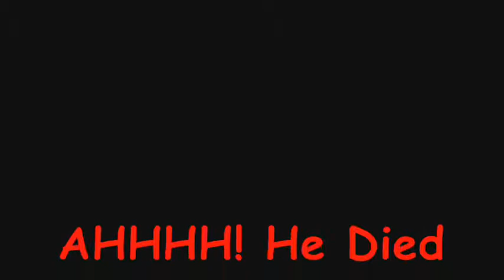GTA San Andreas Big Jump 3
this is one of the most hilarious jumps. He jumps with a tractor. Will he survive? it gets so crazy my computer cant keep up and starts to lag.